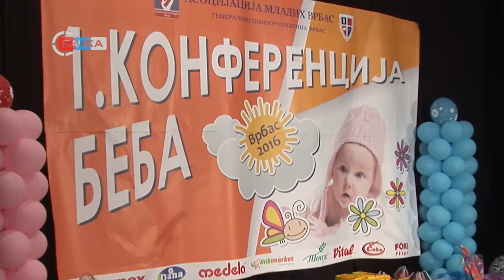10 10 Prva konferencija beba u Vrbasu